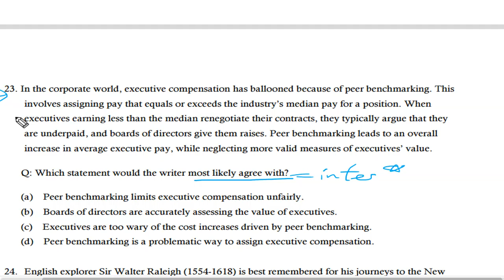텝스 독해 파트 3 Q 23 222